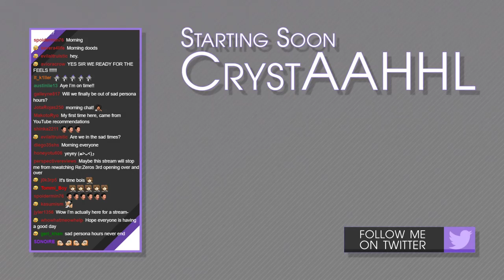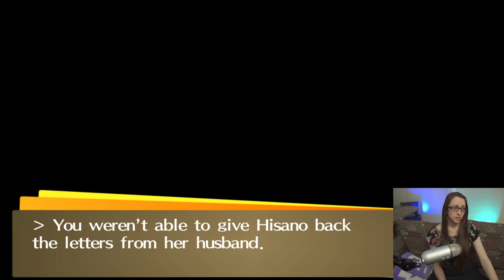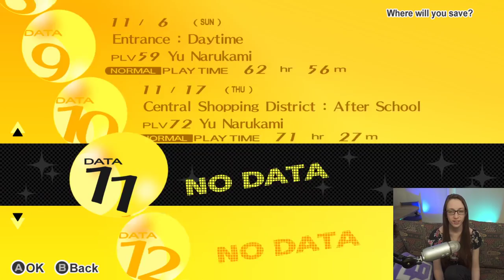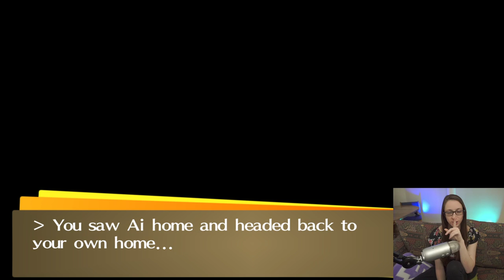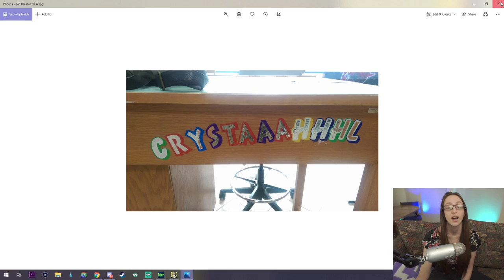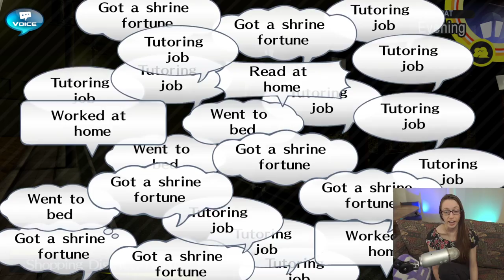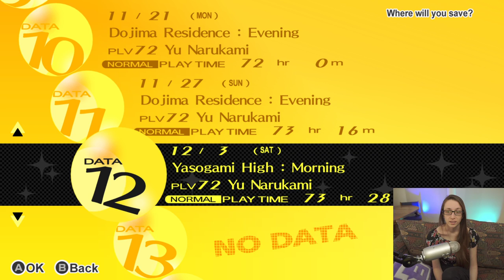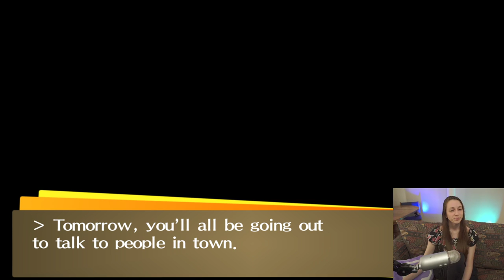Persona 4 Golden First Blind Playthrough~ Part 11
This stream VOD covers after the 6th dungeon boss and ends after the BIG Namatame scene